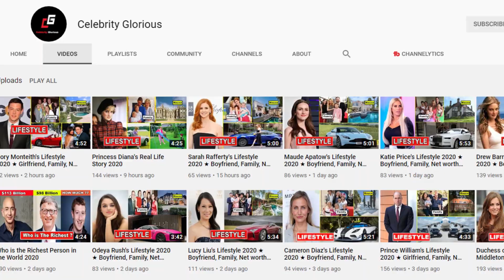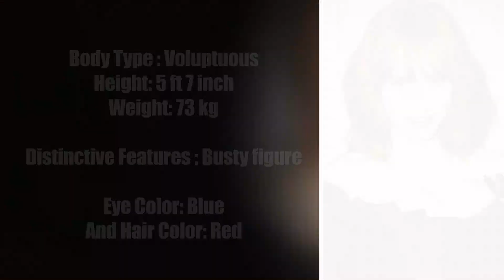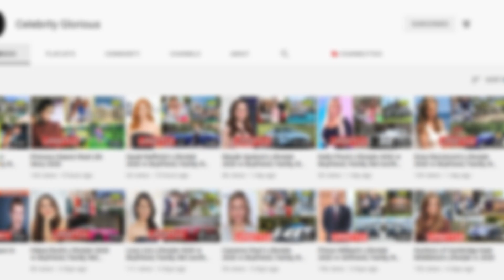Christina Hendricks - Lifestyle 2021 ★ Boyfriend, Age, Instagram, House, Family & Biography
Christina Rene Hendricks (born May 3, 1975)[2] is a British-American actress, producer, and former model. Her accomplishments include six Primetime Emmy Award nominations, two Screen Actors Guild Awards, and two Critics' Choice Awards for Best Supporting Actress in a Drama Series. A 2010 poll of female readers taken by Esquire magazine named her "the sexiest woman in the world,"[3] and voted as Best Looking Woman in America the same year.[3][4]

Born in Tennessee, Hendricks was raised in Portland, Oregon and Twin Falls, Idaho, where she became active in local theater. After completing high school in Virginia, Hendricks relocated to New York City and pursued a career as a model following her entry into a Seventeen cover contest. She continued to work internationally as a model for over a decade before transitioning into acting.

Hendricks had recurring roles in several television series, including Beggars and Choosers (2001–2002) and Kevin Hill (2004–2005) before being cast as Joan Holloway on the AMC period drama series Mad Men in 2007, of which she remained a main cast member until the series' conclusion in 2015. She received critical acclaim for her role on the series, including six Emmy Award nominations and multiple Screen Actors Guild Awards for Best Ensemble. While starring on Mad Men, Hendricks also began appearing in films, receiving critical notice for her performance in Nicolas Winding Refn's thriller Drive (2011), Sally Potter's drama Ginger & Rosa (2012), and Ryan Gosling's neo-noir fantasy Lost River (2014).

Following the conclusion of Mad Men, Hendricks starred in the comedy series Another Period from 2015 to 2016, and in the SundanceTV drama series Hap and Leonard (2016). She reunited with Refn for a supporting role in his thriller film The Neon Demon (2016), followed by roles in the comedy Fist Fight (2017), the horror film The Strangers: Prey at Night (2018), and the animated comedy Toy Story 4 (2019). She returned to television with starring roles on the crime drama series Tin Star (2017–present) and on the NBC comedy-crime series Good Girls (2018–present).

Video Highlights

00:00 Intro
00:44 Biography
01:14 Education
01:27 Net worth
02:00 Boyfriend/spouse
02:18 Career
03:11 House tour

♡Celebrity Glorious♡